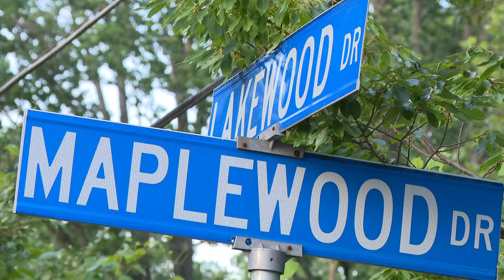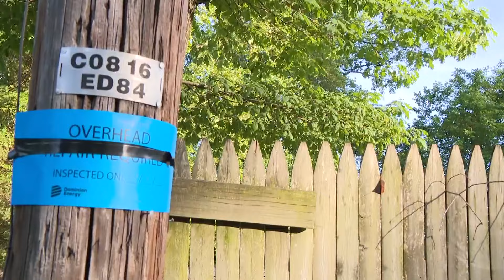Tree comes crashing down on several parked cars in Fairfax County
The tree fell last Tuesday and several parked cars were struck, but no one was hurt.